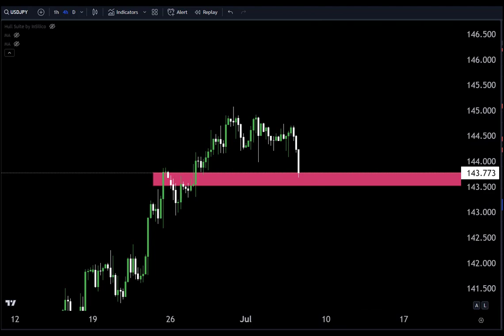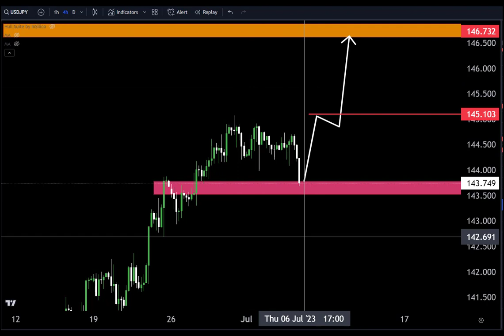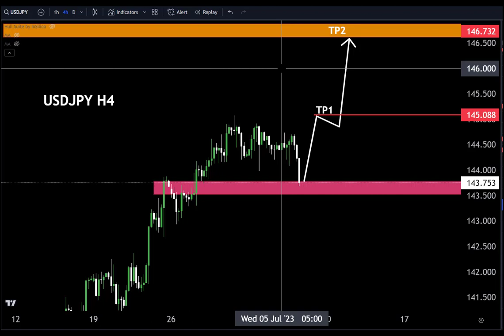Recap Latest USDJPY Forecast and Technical Analysis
Hello Traders
🟢This Video includes_  (Usdjpymarket update)